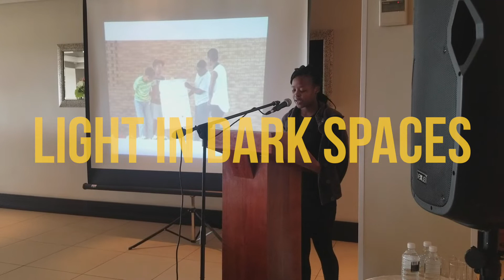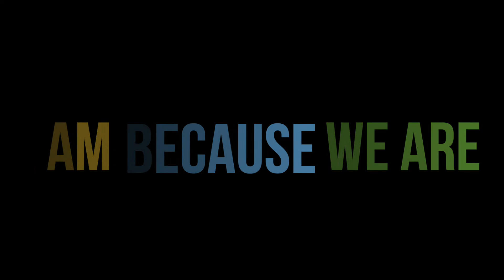I Am Because We Are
A look into the programming and goals of the youth empowerment organization, I Am, We Are.

Produced by: A Moment with Pix